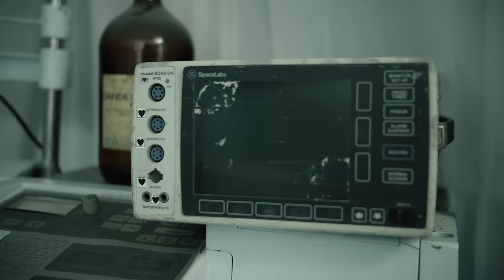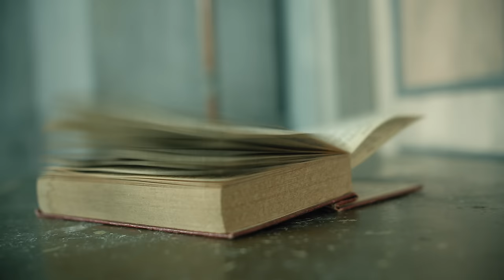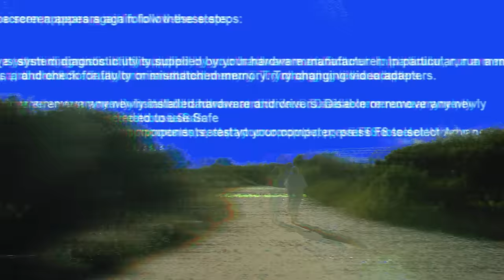Gabry Ponte x Jerome - Lonely (Official Video)